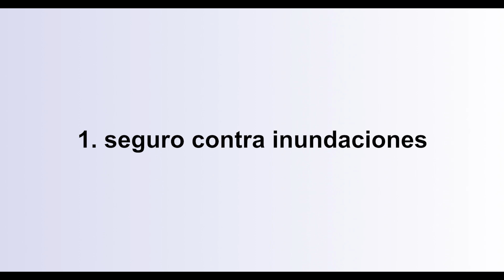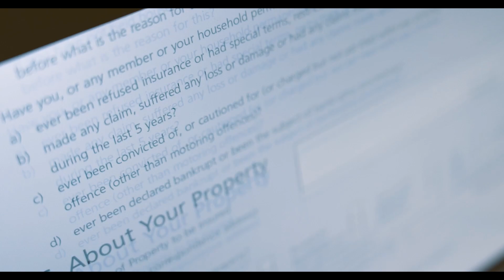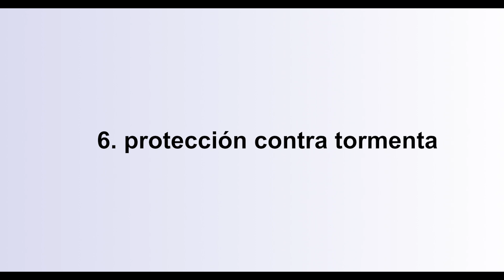¡Estás a tiempo! Prepara tu vivienda ante un huracán 🌀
Este vídeo está enfocado en una preparación básica del hogar en caso de huracanes. En caso de que un huracán amenace su zona debe seguir las instrucciones de las autoridades y buscar refugio en caso de que esa sea la orden. La destrucción de un huracán es muy difícil de calcular y nunca debe ponerse en riesgo.
Cómo preparar tu casa para la temporada de huracanes que se extiende desde junio hasta noviembre.

Cuba se prepara para la llegada del huracán Rafael

La isla de Cuba se encuentra en alerta máxima ante la inminente llegada del huracán Rafael, que alcanzó categoría 1 la noche del martes, según el último boletín del Centro Nacional de Huracanes de Estados Unidos (NHC). Con vientos sostenidos de 121 km/h, Rafael avanza en dirección noroeste hacia el extremo occidental del país, incluyendo la capital, La Habana. Se espera que el fenómeno toque tierra el miércoles por la mañana, posiblemente como huracán de categoría 1 o incluso 2.

La tormenta tropical Sara podría formarse en el Caribe, donde Invest 99L, un sistema de baja presión monitoreado por el Centro Nacional de Huracanes (NHC), tiene un 90% de probabilidad de evolucionar en las próximas 48 horas. Las condiciones en el Caribe, como aguas cálidas y bajo corte de viento, son ideales para su desarrollo.

Los modelos indican que Sara podría dirigirse hacia la costa del Golfo de Florida la próxima semana, afectando potencialmente desde el sur hasta el norte del estado, incluyendo Tampa Bay. La trayectoria final dependerá de si sigue en el Caribe o roza la península de Yucatán, lo que podría debilitarla. Si mantiene su curso sobre aguas abiertas, es posible que se fortalezca considerablemente antes de llegar a Florida.